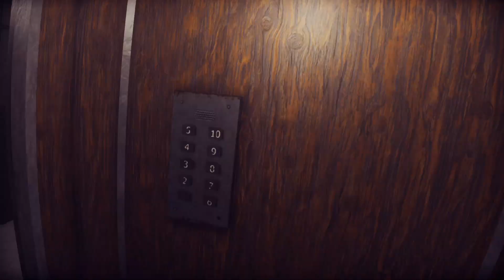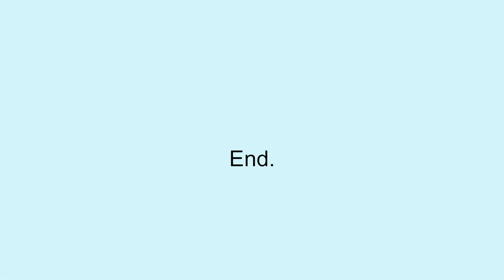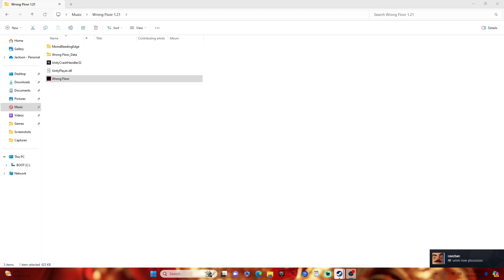JUMPSCARE WARNING (Wrong Floor)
this game gave me cancer, 10/10